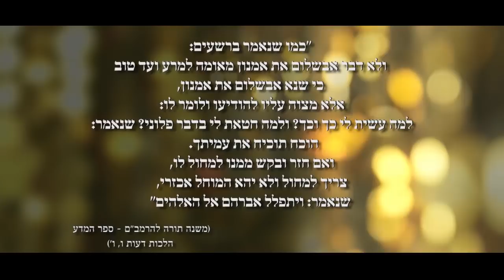הרב זמיר כהן - עיצוב האישיות ושמירת הבריאות על פי הרמב״ם - פרק 15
הרב זמיר כהן פותח בסדרת שיעורים חדשה העוסקת במסע לתוך עצמנו, בבניית אישיות האדם, מידות ותכונות האופי, על פי הדרכת הרמב"ם בספר המדע. לפניכם פרק 15

הרצאות נוספות כנסו לאתר הידברות »»» . ערוץ הידברות משודר באפיק 97 ב-Yes ו-Hot. לפניות הציבור: 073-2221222